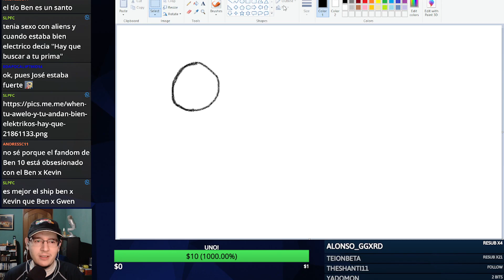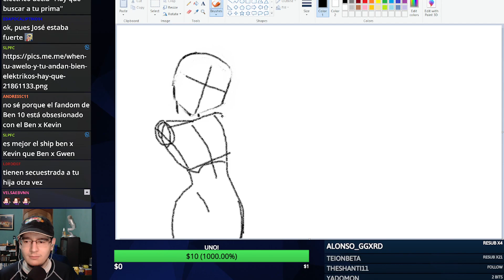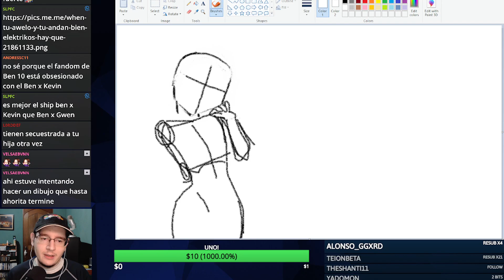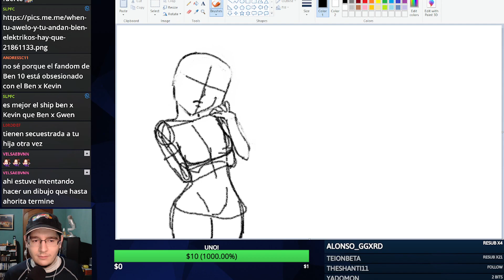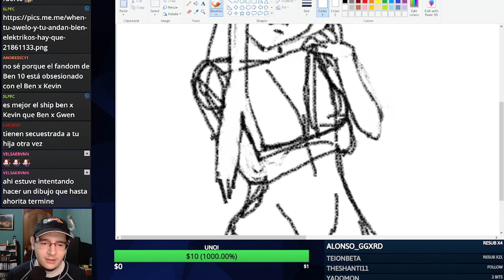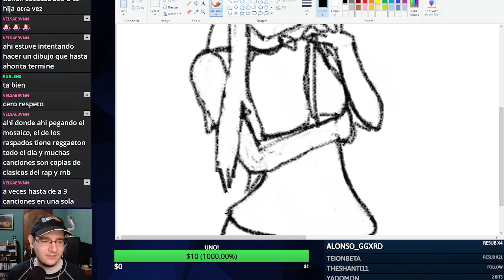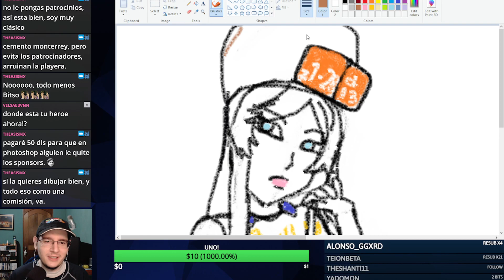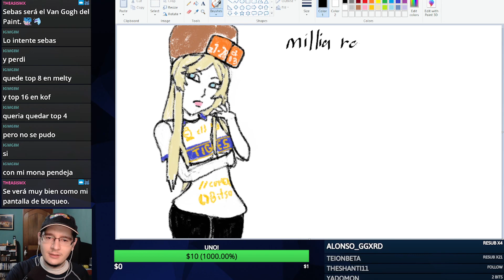Millia Rage es Tigre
Cuando la gente pide fondos de pantalla para su teléfono